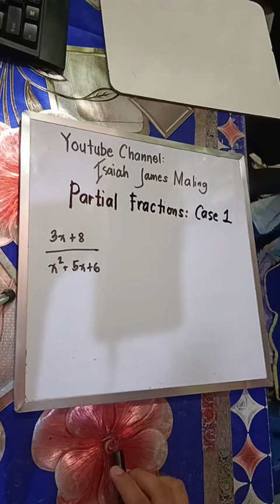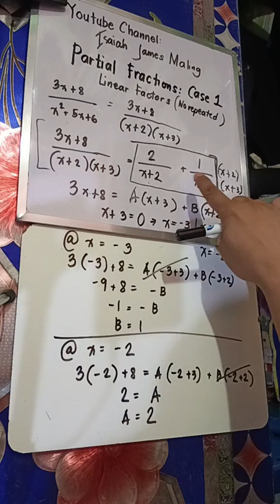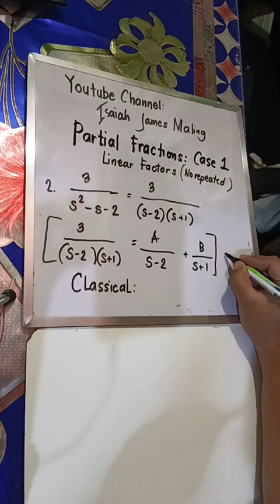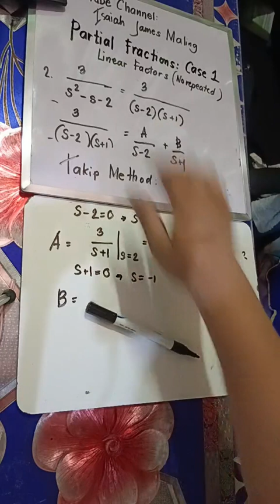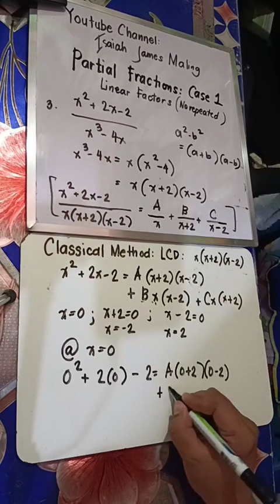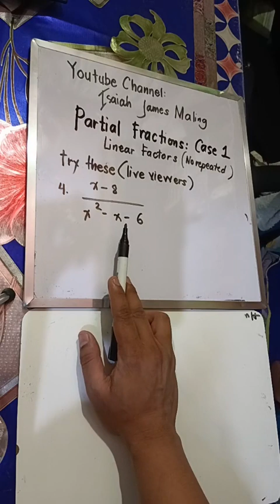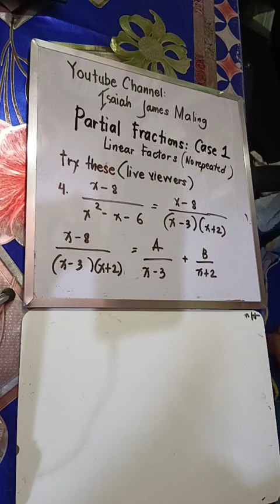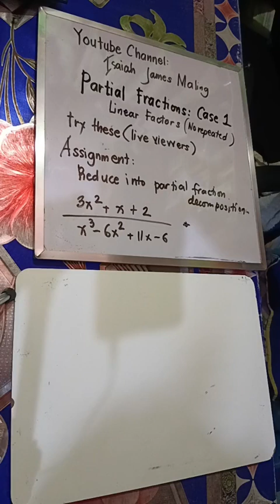Algebra: Partial Fractions Case 1 (TikTok Live)